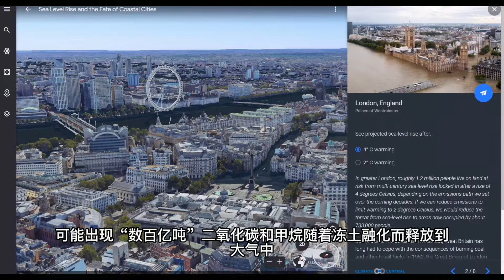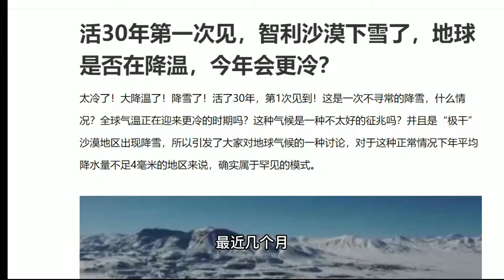【51】气候危机越来越严重了，事关每个人。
下雨有什么稀奇的呢？但是在这个地方开始下雨了就稀奇了，8月份在北极圈附近的格陵兰岛上下了一场大雨，降水量高达70亿立方米，大约500个西湖的水量，这是有记录以来的气象史上从来没有出现过的，这次降雨可谓震惊了气候研究界人士。